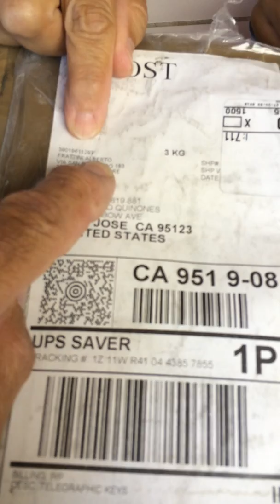Chrome Left J 36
My unpacking of my new Alberto Rattini (I1QOD) bug key.